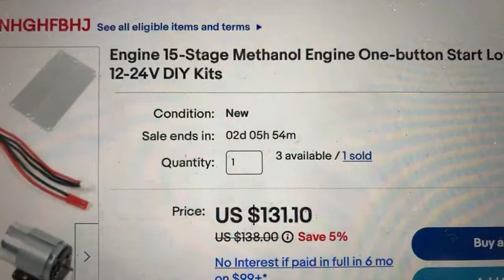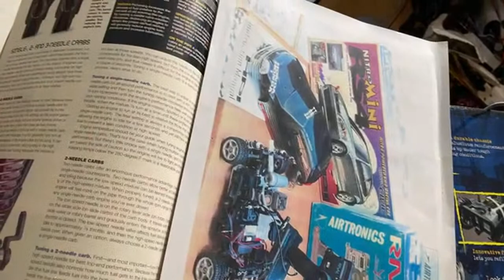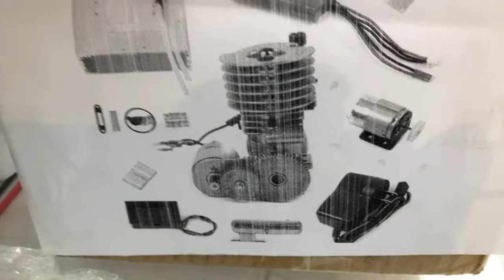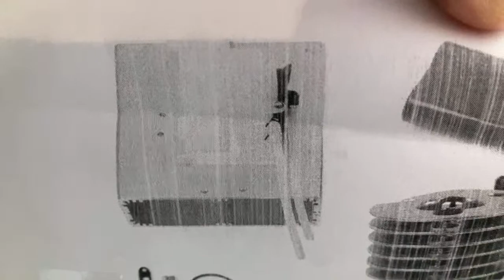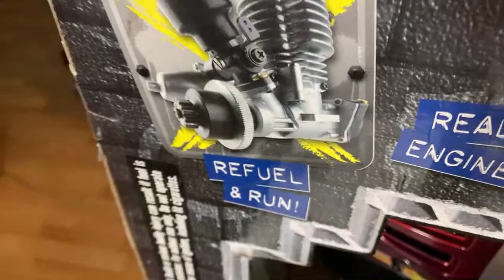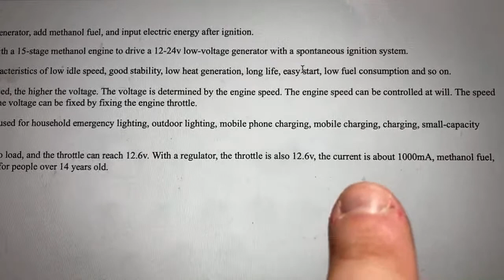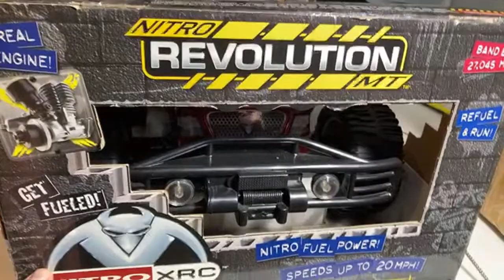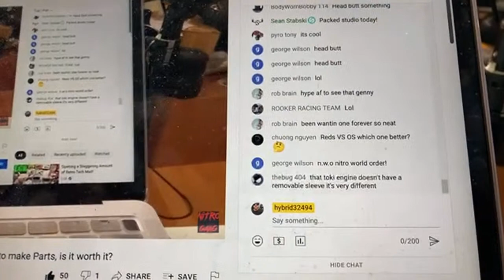NitroGang Live - Unboxing a Nitro Generator - Buying a 3D printer to make Parts, is it worth it?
Lets open the Nitro Generator - Yes, an actual NITRO .15 powered generator - NO JOKE.

💥NITRO DEAL 💥 HPI Trophy Truggy 4.6 cheapest price
🔥Glow Driver I use
💥Silicone High Temp Hose for Exhaust Couplers
🔥Servos I use
🔥Flysky GT5 (6 Channel) radio I use
🔥Dynamite .28 Engine With Pullstart
🔥Dynamite .19 for Traxxas Vehicles
🔥Dynamite BIG RED .28 (Most Powerful)